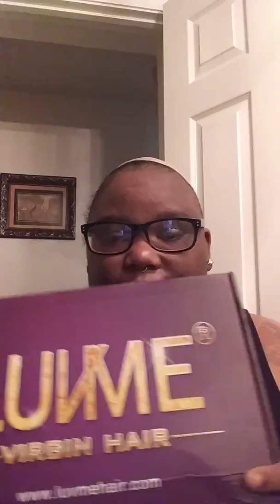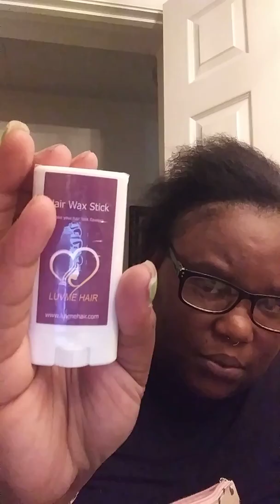luvme Virgin Hair review.... unboxing my first lace front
Unboxing my first lace front by luvme hair please look through my other videos for the finished look